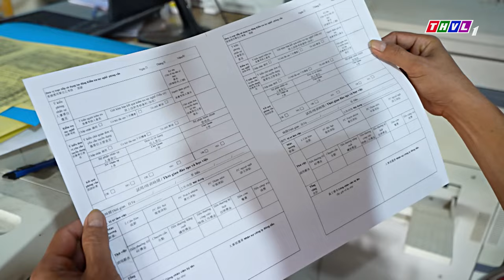Hoa đẹp giữa đời thường: Dạy võ Lân Sư Rồng miễn phí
Thời thanh thiếu niên, ông Lìu Chỉ Khìn sinh năm 1970 bôn ba khắp nơi mưu sinh học võ, học nghề múa Lân Sư Rồng. Cơ duyên bất ngờ ông trở về quê hương dạy tiếng Hoa, từng bước được địa phương hỗ trợ học bổ túc và học tại chức, đến năm 42 tuổi ông mới chính thức tốt nghiệp Đại học Sư phạm chuyên ngành tiếng Hoa. Dù con đường học tập không mấy suôn sẻ nhưng ông Khìn là người giỏi làm kinh tế, ông mở một xưởng in, tạo công ăn việc làm cho thanh thiếu niên địa phương, trong đó có cả những người khuyết tật.
⬇️⬇️⬇️ Tải THVL Audio để nghe đầy đủ